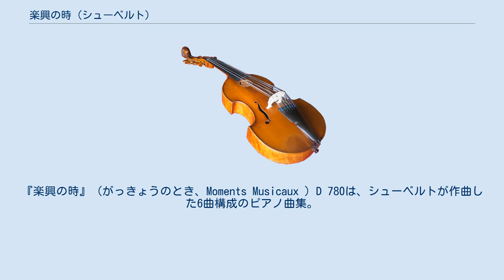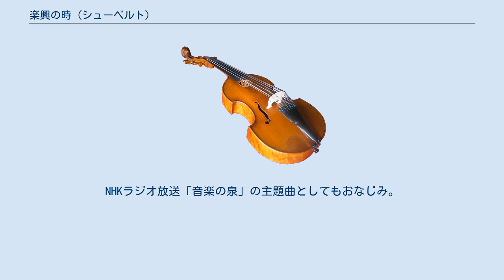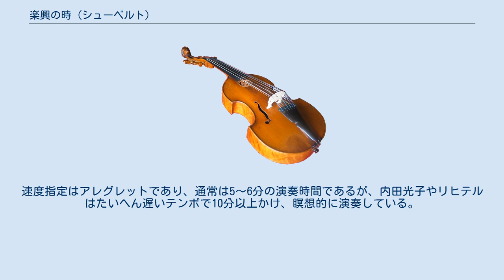楽興の時 (シューベルト)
『楽興の時』（がっきょうのとき、Moments Musicaux ）D 780は、シューベルトが作曲した6曲構成のピアノ曲集。
1823年から1828年にかけて作曲され、28年に作品94として出版された。
日本では多くのCMで採用され、広く知られている。
特に第3番ヘ短調が名高い。
 現在用いられている表題はフランス語表記だが、初版のタイトルは"Six Momens musicals"だった。
どちらもシューベルト自身の発案かどうかは不明。
 モデラート、4分の3拍子、三部形式。
 変化に富む曲調であり、装飾音が多く、演奏には技術が必要である。
両手3連符によるト長調の穏やかな中間部が、落ち着きのない主部との素晴らしい好対照を成す。
 アンダンティーノ、8分の6拍子、ロンド形式。
 シチリアーノのリズムを基本としている。
変イ長調の穏やかな主部に、嬰ヘ短調のエピソードが2度挿入されるが、2度目は突発的な激情の爆発に始まり、非常に印象深い。
シューベルトは穏やかな曲にこうした激情的な部分を挿入する事が多い。
 アレグロ・モデラート、4分の2拍子、三部形式。
 6曲中最も知られている。
シューベルトの存命中から愛好され「エール・リュス」（ロシア風歌曲）として有名であった。
三部形式で左手の単調な伴奏を背景に右手が重厚な和音を歌う。
NHKラジオ放送「音楽の泉」の主題曲としてもおなじみ。
編曲次第では野卑な感じを与える。
映画「カルメン故郷に帰る」でも用いられた。
レオポルド・ゴドフスキーがこの曲をより複雑にした編曲を残している。
また、常磐線いわき駅の発車メロディに採用されている。
 モデラート、4分の2拍子、三部形式。
 右手の無窮動風の旋律を左手の単調な伴奏が支える構図である。
しかしスタッカート奏法で右側ペダルを使わない個所が多く、演奏には訓練が必要である。
中間部は変ニ長調の伸びやかな部分。
エンハーモニックな転調が多い。
 アレグロ・ヴィヴァーチェ、4分の2拍子、三部形式。
 行進曲風の進撃的な主題。
途中は転調が激しく扇情的に進行する。
 アレグレット、4分の3拍子、三部形式。
 落ち着いた間奏曲。
中間部は変ニ長調のユニゾン。
速度指定はアレグレットであり、通常は5～6分の演奏時間であるが、内田光子やリヒテルはたいへん遅いテンポで10分以上かけ、瞑想的に演奏している。